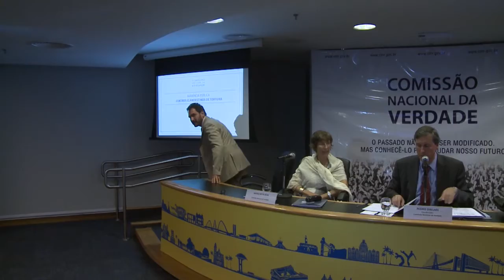Comissão Nacional da Verdade: Centros Clandestinos de Tortura (Abertura)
A Comissão Nacional da Verdade apresentou em São Paulo o quarto relatório parcial de pesquisa, que abordou a questão dos centros clandestinos de tortura.

No relatório, a CNV e a equipe coordenada pela professora Heloísa Starling, do Projeto República, da UFMG, identificaram 17 centros clandestinos de tortura (centros operados fora de unidades militares ou da polícia).

Data: 07/04/2014

Edição: Flávio Moraes (CNV)
Vinheta: Thiago Dutra Vilela (CNV)
Arte do canal: Paula Macedo e Isabela Miranda (CNV)